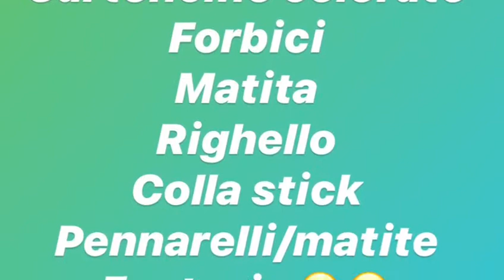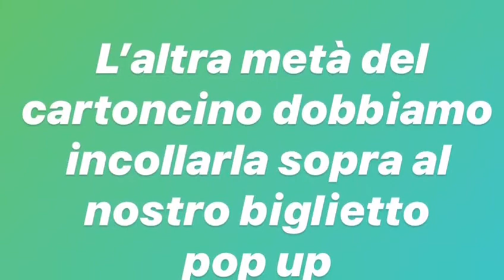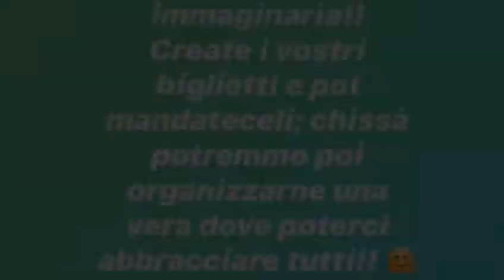Crea il tuo biglietto di invito POP UP - Laboratorio Didattico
Pasqua si avvicina e abbiamo pensato di proporvi un’idea per creare un bellissimo bigliettino pop-up 🕊📝

Guardate il video che Chiara dell’Associazione Culturale Il Melograno ha preparato per voi 😊

Aspettiamo tutti i vostri biglietti e... largo alla creatività 🤩

Grazie al sostegno di Regione Liguria e fondazione Compagnia di San Paolo